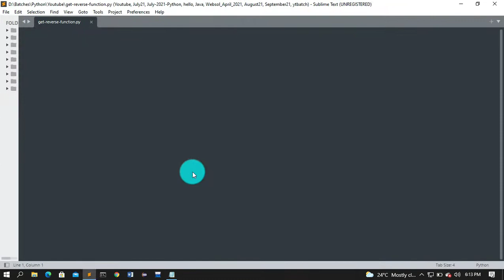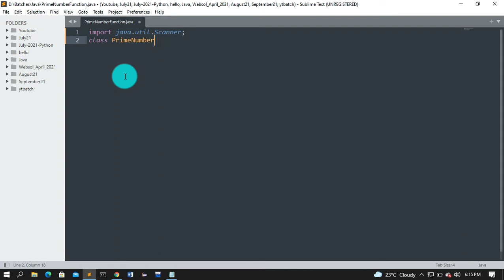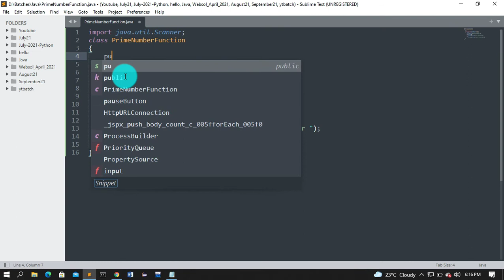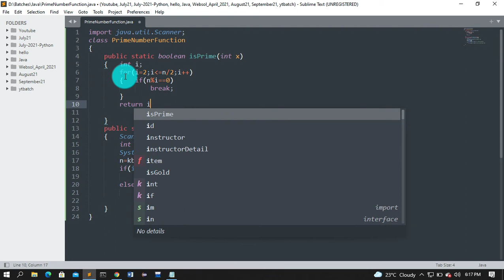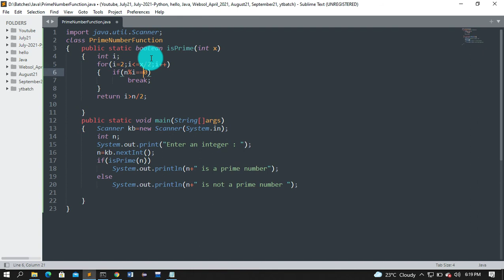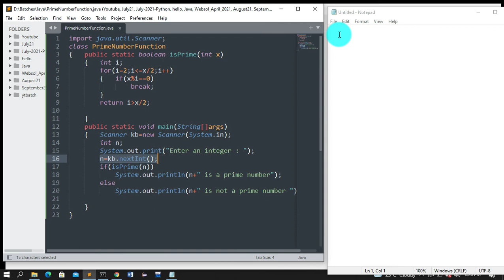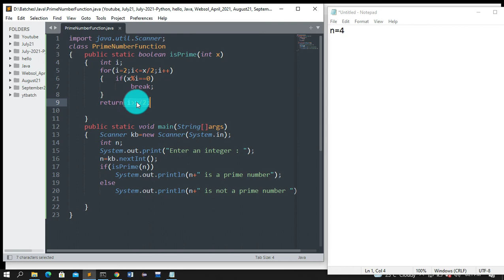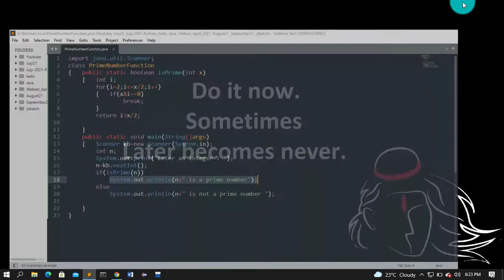prime number in java using function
In this video you will learn that how to create a function which takes number as argument and returns true when number is prime and returns false when number is not prime.
import java.util.Scanner;
class PrimeNumberFunction
{ public static boolean isPrime(int x)
 { int i;
  for(i=2;i&lt;=x/2;i++)
  { if(x%i==0)
    break;
  return i&gt;x/2;

 public static void main(String[]args)
 { Scanner kb=new Scanner(System.in);
  int n;
  System.out.print("Enter an integer : ");
  n=kb.nextInt();
  if(isPrime(n))
   System.out.println(n+" is a prime number");
  else
   System.out.println(n+" is not a prime number ");